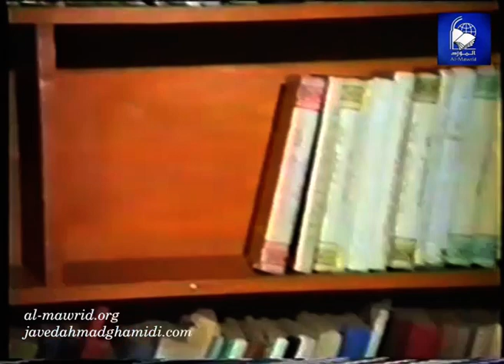Imam Shafi (Fiqh of Aima e Arba) | Javed Ahmad Ghamidi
آئمہ اربع کی فقہ ، امام شافعی
مقرر: جاوید احمد غامدی